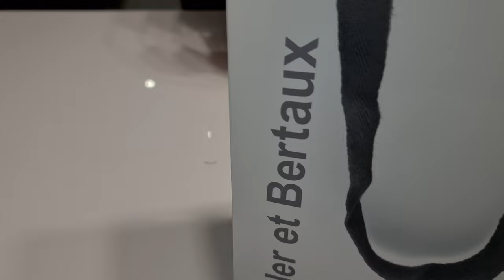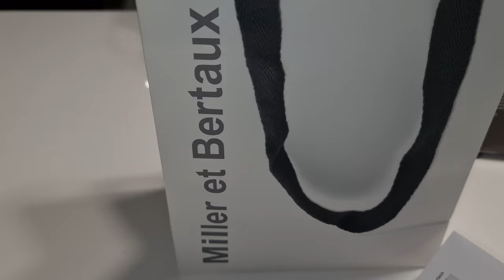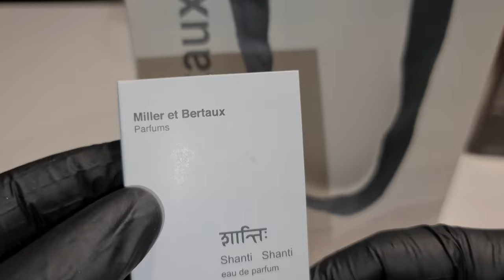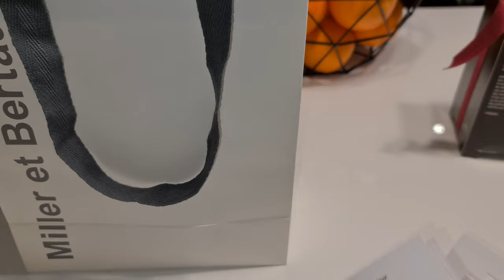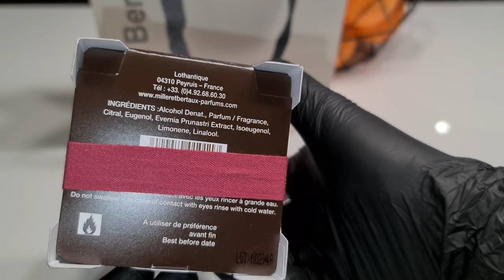Miller et Bertaux Samples and Fragrance POV unboxing presentation in ASMR ambience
Miller et Bertaux from France sent me full discovery set and  their latest edition Malagasy 100 ml bottle!
A wonderful discovery of scents that definitely ennobled me as one olfactory journey.
Malagasy is a very interesting fragrant blend.
Thick, full and totally different from anything I've tried so far.
This is really a rough picture of what this duo felt on their journey.
I see this scent as something for the forest and nature.The moment when a man wants to move away from the rural and be free and independent.
You can wear this scent while walking your dog in nature or chopping firewood.
It requires open space and will be very happy to fit into the nature that surrounds you.
He leans over to my male side and I see him with some kind of sweater in the rainy autumn period.
Brand say this :
Malagasy is the third part of the series of simple writing perfumes initiated by menta y menta and pimiento +++.

The evocation of a trip to the heart of the island of Madagascar, in search of a native plant. A treasure that bears the name of voatsiperifery, wild pepper.

This balanced fragrance, with woody and floral notes, enhanced by a citrus freshness brought by the essential oil of lemon and orange, is at the height of this rare pepper and reveals all the authenticity and richness of this island where unique flora and fauna flourish.

(Bergamot, pink berries, cistus, wild pepper, nutmeg, cloves, obvious woods (cedar, gaiac wood), patchouli, moss)